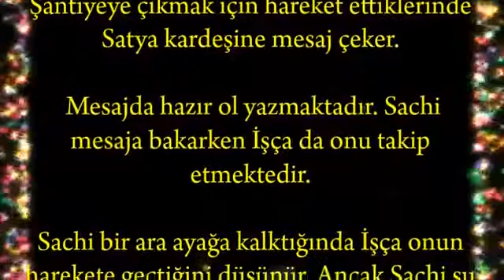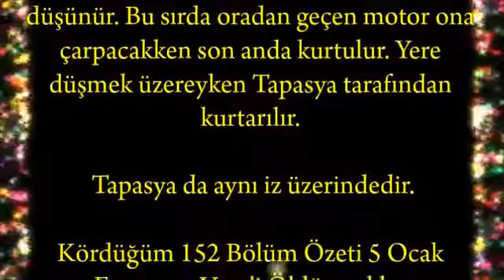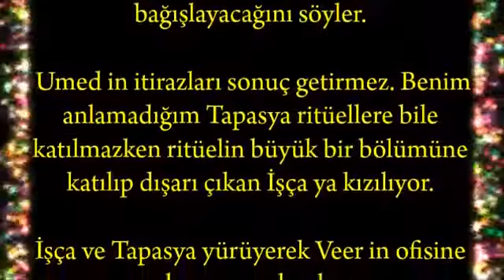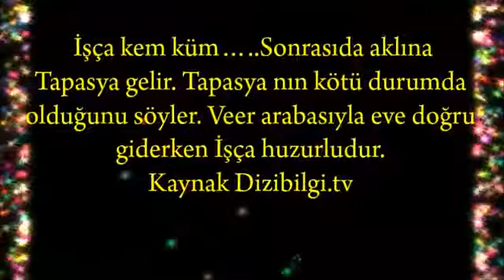Kördüğüm 153 Bölüm Özeti 6 Ocak Cumartesi Veer Ölümden Döndü